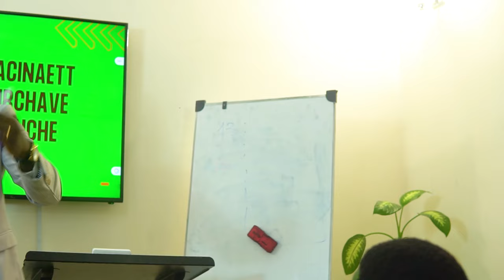(CONFERENCE) Devenez une personne difficile à stopper par Justin Mortodé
Devenez une personne difficile à stopper